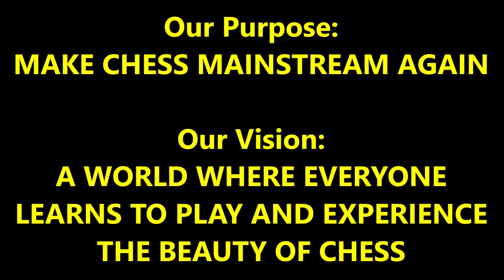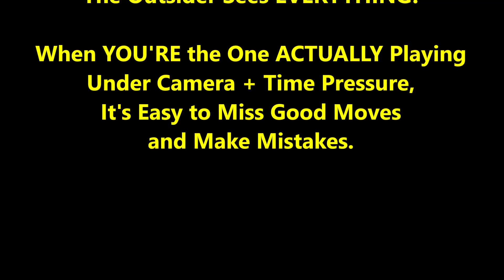66 Year Old New Guy Vs. Famous Trash Talker! Boston Mike vs. Punishing Pedro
CHESS GEAR IN VIDEO:
Staunton Sheesham Chess Pieces 3.75 Inch

Encourage Mike to Play More By Buying Him Coffee!

Will the new guy hustle Boston Mike??? And again, like it was said before, all videos shown during lokdown were filmed PRE Corona lockdown.